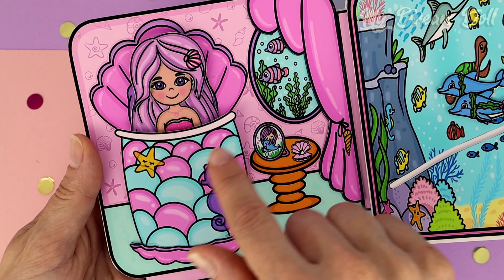Paper mini BAG House for Paper mermaid